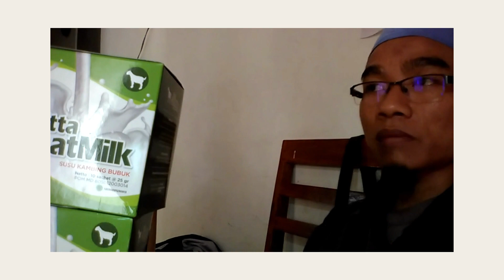Jual Susu Kambing Asam Lambung di Kalimantan Timur Order 081282707458